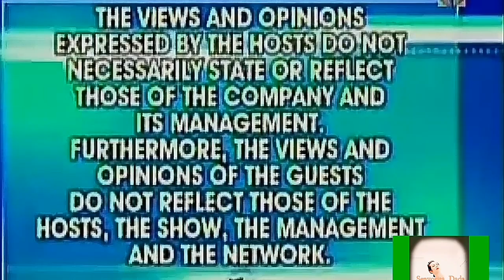Nasaan Na Nga Ba Si Cindy Salilican | MarDy Nagkakalabuan na ba?